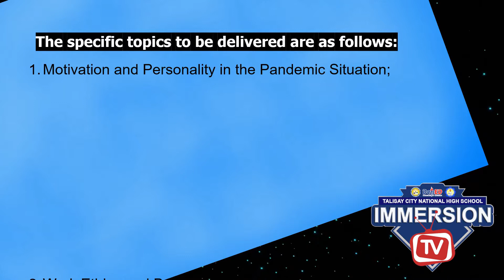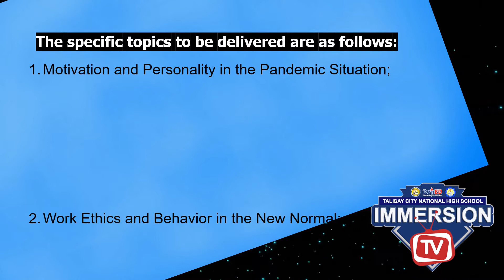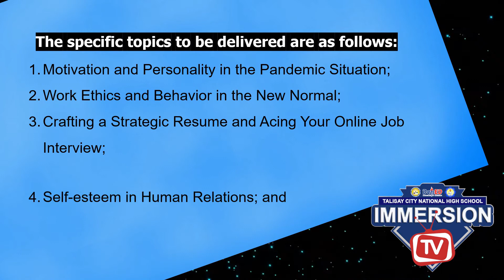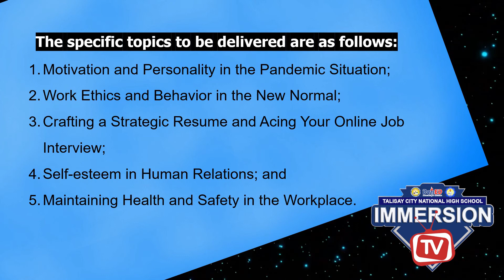JOIN US IN OUR DISCUSSION-SHS WORK IMMERSION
With reference to DM-CI-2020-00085 entitled “Guidelines for Work Immersion Implementation during Crisis Situation, Talisay City National High School-SHS Department will conduct the following Pre-immersion Activities of the Grade 12 learners themed as, SHS Work Immersion in the New Normal: Lead Yourself and Others Brilliantly in Times of Crisis.

Following the guidelines, the school immersion teachers identify the appropriate program/model, awareness and enforcement drive, and develop monitoring mechanisms for work immersion program implementation. As a result, the G12 teachers will conduct an online broadcast of the said activity using Open Broadcast Software (OBS), which will be aired on April 7, 2021.

Specific topics to be delivered are:
1. Motivation and Personality in the Pandemic Situation;
2. Work Ethics and Behavior in the New Normal;
3. Crafting a Strategic Resume and Acing Your Online Job Interview;
4. Self-esteem in Human Relations; and
5. Maintaining Health and Safety in the Workplace.

Join us in our discussion for the
SHS Work Immersion in the New Normal: Lead Yourself and Others
Brilliantly in Times of Crisis

Wednesday/ 9:00 A.M
April 7, 2021
Via Facebook Live
Talisay City National High School